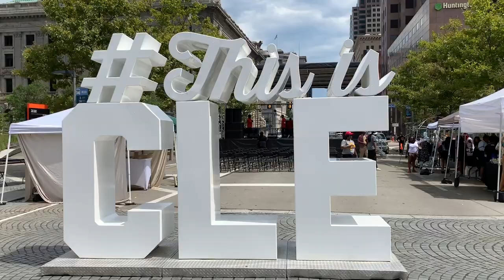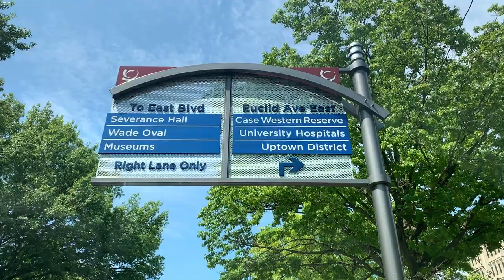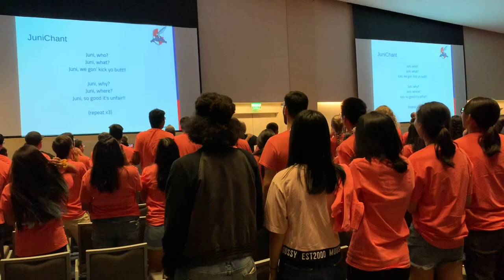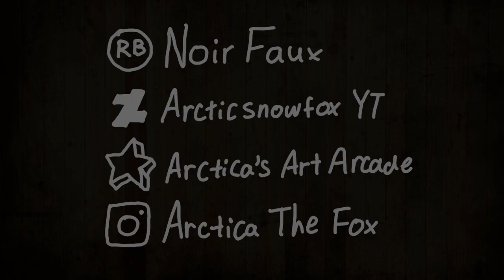CWRU Move In Vlog!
Man, I’ve been really busy this week and it’s only been a little over half a week XP. I’m pretty exhausted but it’s really fun and informational so that’s great! Everyone is fairly friendly and energetic. Hopefully when school actually starts I won’t be this busy, but who knows. Moving in was actually really easy, it’s just the packing that was the most stressful because you don’t wanna forget anything important. It’s good that we are near a bunch of stores and I got Amazon Student Prime just in case I needed anything XP. Also sorry about the Orientation Week Vlog, I’ve just been a bit tired, forgetful, and busy lately and I wanted to try not to over work myself a ton so I cancelled the project. But I do look forward to making other kinds of videos soon and introducing y’all to my roommate! Also to my parents, thank you so much for everything, don’t worry, I’ll make sure to look after myself, and I’m gonna miss yalls!

Infinite love and gratitude. Ciao! *^,^

Equipment:
Procreate: Art
iMovie: Editing
Garage band: Voice and music recording
iPad Pro: Medium
Apple Pencil: VERY HELPFUL TOOL

Songs/ Credits